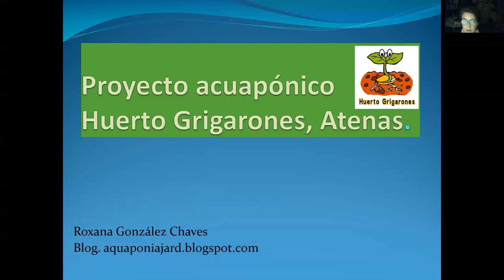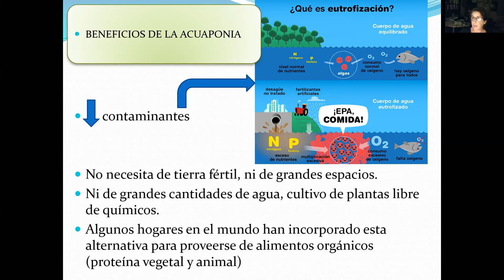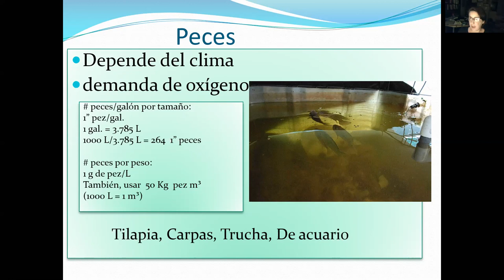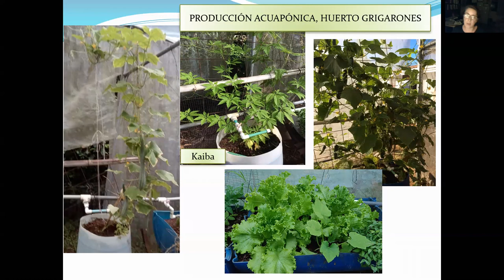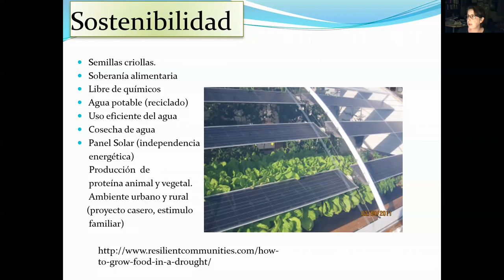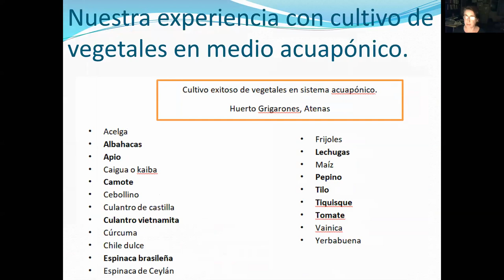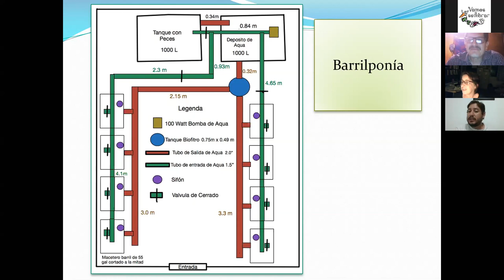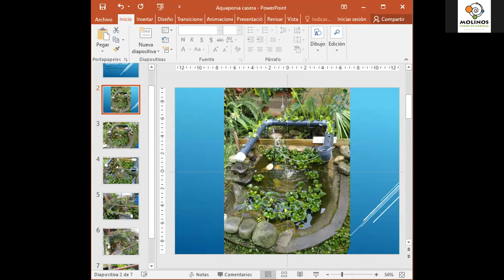Acuaponía - Círculos de Permacultura - Red Permanezca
La Red Permanezca se ha unido con la intención de compartirles esta serie de charlas/talleres sobre temáticas de los 7 pétalos de la Flor de la Permacultura, 7 grandes temas que nos interesan a todos y todas que visionamos un nuevo mundo 🌻

♻ Unite a la Red de Permacultura de Costa Rica - Red Permanezca